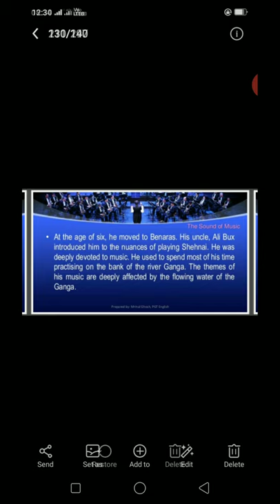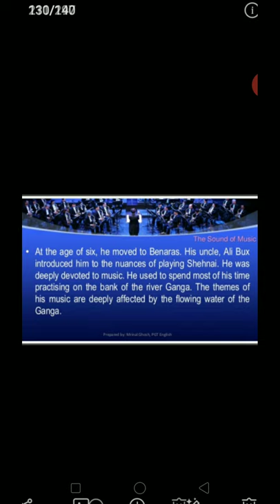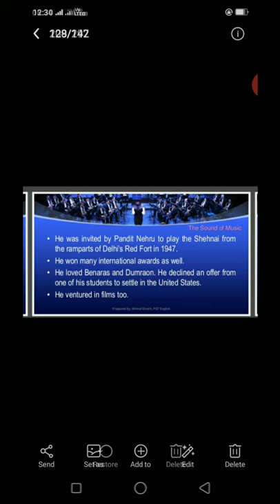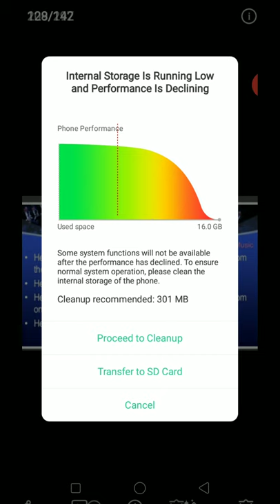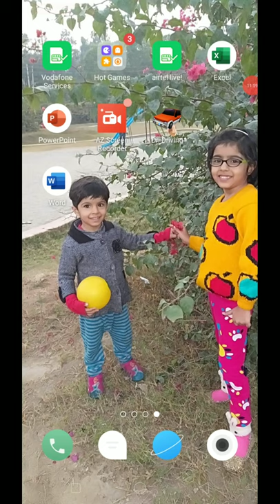The sound of music 💤💤part ll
IX NCERT (🐝 Beehive)

The sound of music part-1